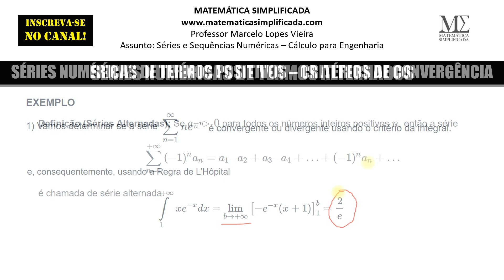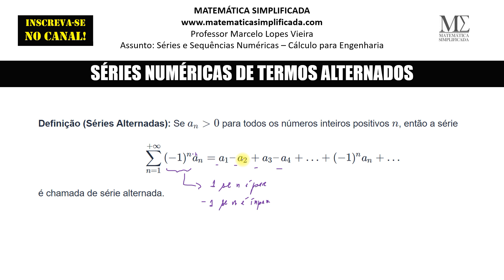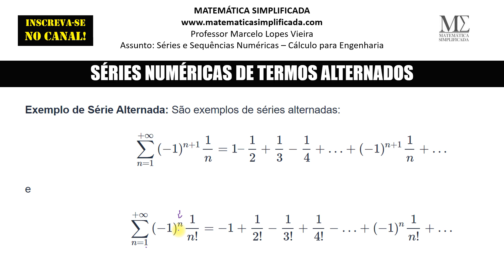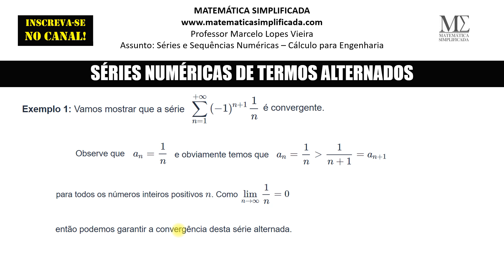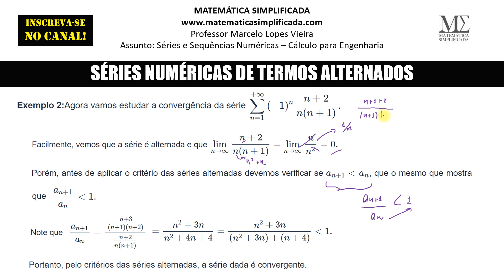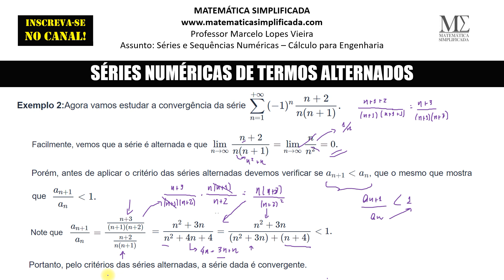Séries Numéricas de Termos Alternados - O Teste de Convergência de Leibniz - Aula com Exercícios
FAÇA UM PIX PARA NÓS:
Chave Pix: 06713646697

Neste vídeo de cálculo 2 exploraremos os critérios de convergência para séries numéricas alternadas. Séries alternadas têm termos que alternam entre positivo e negativo. O Critério de Leibniz é uma ferramenta poderosa para analisar a convergência dessas séries. Ele estabelece que uma série alternada converge se os valores absolutos de seus termos subsequentes diminuem monotonamente e tendem a zero. Vamos mergulhar um pouco mais profundamente nestes conceitos.

OS 5 MELHORES LIVROS PARA ESTUDAR CÁLCULO DIFERENCIAL E INTEGRAL:

1) “1.001 Problemas de Cálculo para Leigos”, de Patrick Jones - Link para compra

2) “Cálculo A” e “Cálculo B”, de Diva Marília Flemming e Mirian Buss Gonçalves - Links para compra e

3) “Cálculo”, de James Stewart - Link para compra

4) “Um Curso de Cálculo”, de Hamilton Luiz Guidorizzi - Link para compra

5) "Cálculo Com Geometria Analítica”, de Earl Swokowski -  Link para compra:

[Menção Honrosa] 6) “Calculus: An Intuitive and Physical Approach”, de Morris Kline - Link para compra

APRESENTAÇÃO DO PROFESSOR:

Marcelo Lopes Vieira é mineiro possui graduação em Licenciatura em Matemática (2008) e mestrado em matemática (2011) pela Universidade Federal de Uberlândia. Atualmente é professor assistente da Faculdade de Matemática da Universidade Federal de Uberlândia. Com interesse em Matemática Aplicada e Computacional principalmente nos temas relacionados a fenômenos não-lineares. Atuou como professor orientador do Programa de Iniciação Científica Junior da OBMEP de 2013 à 2016. Também foi ministrante do Minicurso “A Matemática Financeira eo uso da HP-12C”, Grupo Ativa, Uberlândia (2008); Professor no Programa de perfeiçoamento para Professores de Matemática do Ensino Médio, dentro do Projeto FNDCT/FINEP-PAPMEM em julho de 2009 e Janeiro de 2010.